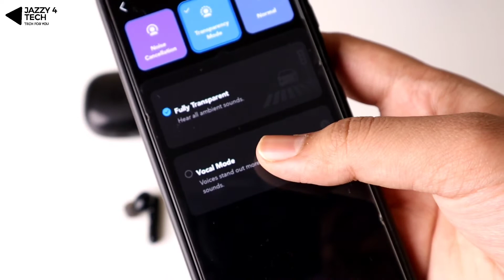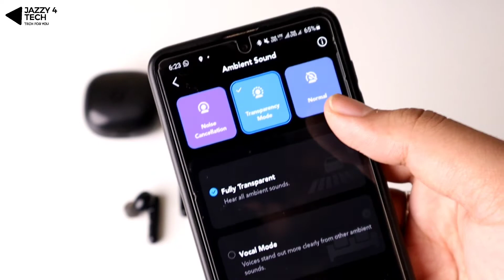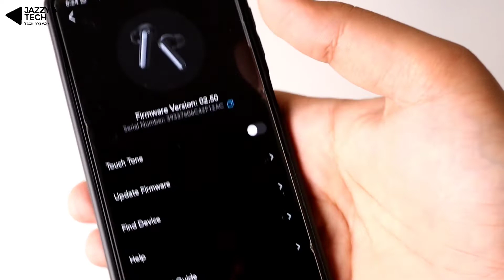Soundcore Life Note 3 Review: Best TWS Earbuds for Music and Calling😍 | Best TWS Earbuds Under 10K🔥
Hey guys, in this video you will see a full review of the Soundcore Life Note 3 premium TWS Earphones. I hope you will like this video!

Video Highlights:-
00:00 Introduction
00:45 Design and Build Quality
02:01 Bass and Sound Quality
04:00 Should You Buy it for Gaming?
04:56 ANC Experience
06:07 App Features
08:33 Calling Quality with 6 Mics
09:53 Battery Backup and Charging Experience
11:14 Touch Controls Experience
11:46 Conclusion and My Opinion

Best Smartphones under 10K on Amazon (My Recommendations)